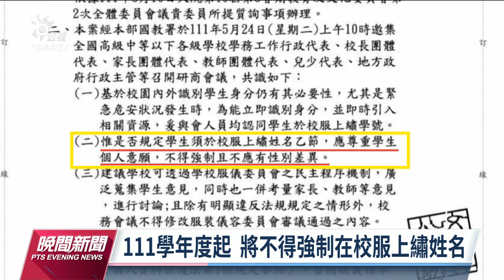教育部：8／1起尊重學生意願 不得強制校服繡姓名｜20220615 公視晚間新聞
高中以下的學校，學生制服上繡姓名行之有年，因衍生不少問題，教育部長潘文忠表示，6月底將發函各校，下學年起，也就是8月1日起，應尊重學生個人意願，不得強制學生在校服上繡姓名，也不應有性別差異。